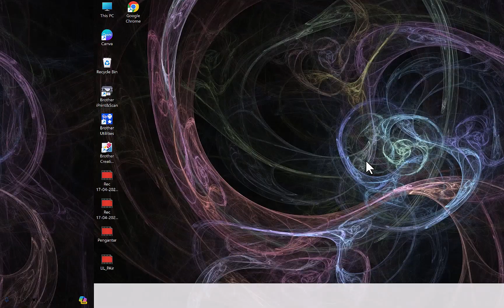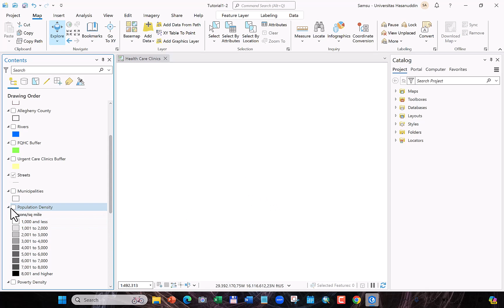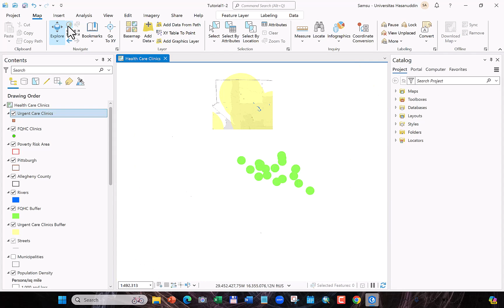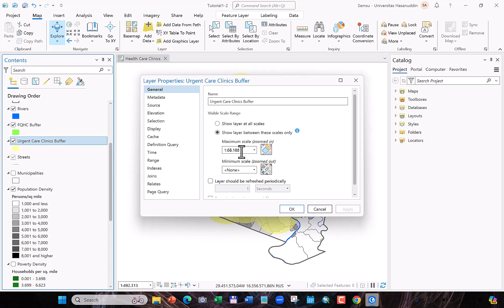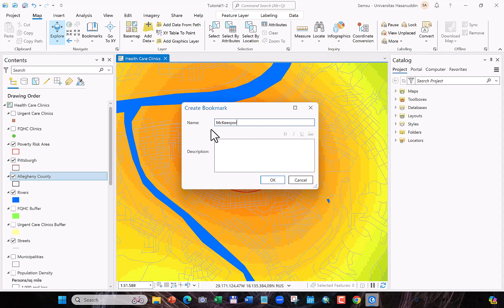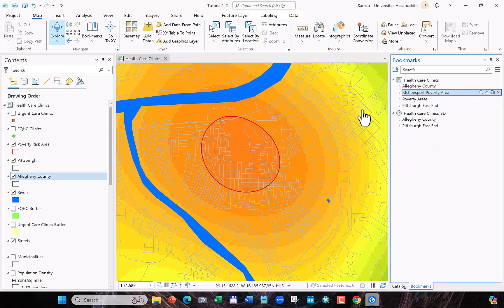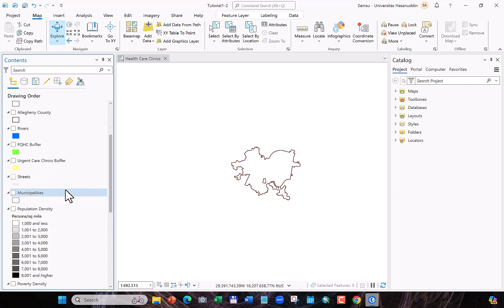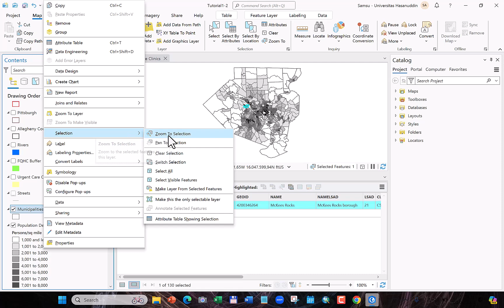#03 Pengenalan ArcGIS Pro 3.3.0 ke-2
Melakukan penjelajahan menggunakan beberapa tool yang dimiliki ArcGIS Pro sehingga memudahkan melakukan penanganan data serta sebaran lokasi objek. Mengatur beberapa kelas fitur, seperti jalan, agar hanya muncul ketika diperbesar pada skala tertentu, dan juga dapat mengatur skala untuk menonaktifkan kelas fitur lainnya.